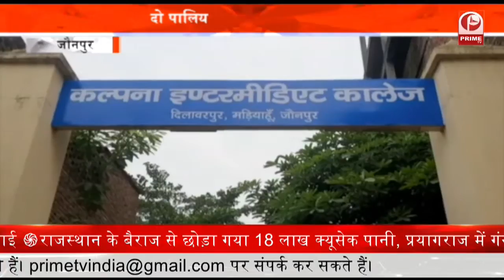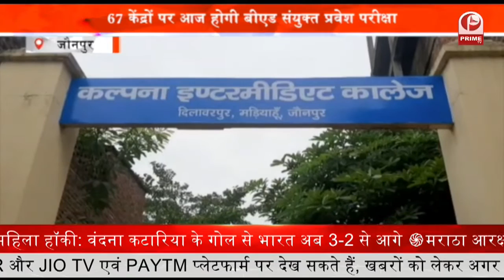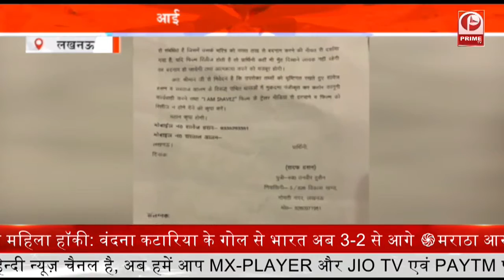Students के सवाल पर Manager ने गाली देकर परिजन और छात्रों को स्कूल परिसर से भगाया || Prime Tv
High School के मार्क्स को लेकर छिड़ा विवाद | UP News || Prime Tv

हाई स्कूल में मार्क्स को लेकर छिड़ा विवाद
प्रिंसिपल और स्टूडेंट के बीच छीड़ा विवाद

Lucknow के तहसीनगंज के बेबी मार्टिन पब्लिक स्कूल में मार्क्स को लेकर प्रिंसिपल और स्टूडेंट के बीच विवाद हो गया, स्कूल में स्टूडेंट्स के पूछने पर मैनेजर ने गाली देकर परिजन और छात्र-छात्राओं स्कूल परिसर से भगाया स्कूल प्रशासन पर छात्र-छात्राओं ने 11वीं कक्षा में एडमिशन ना लेने पर मार्क्स कम करने का आरोप लगाया है
वहीं मौके पर पहुंची पुलिस ने मामले को शांत करवाया और आगे की कार्रवाई में जुट गई है